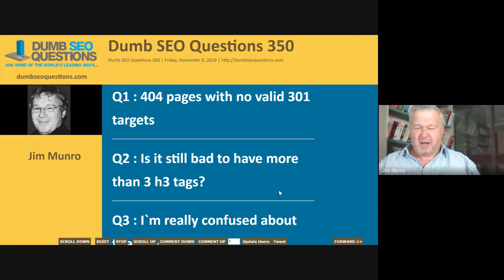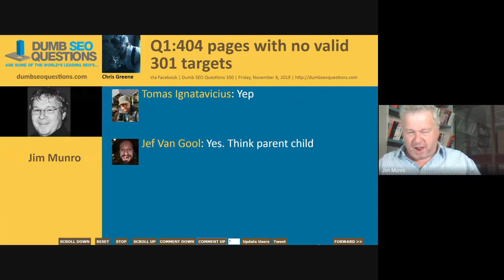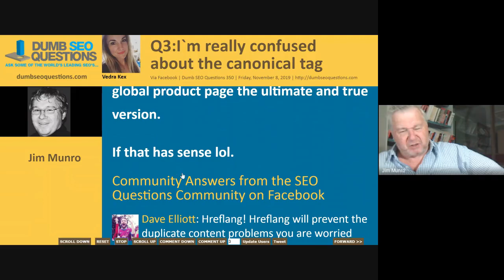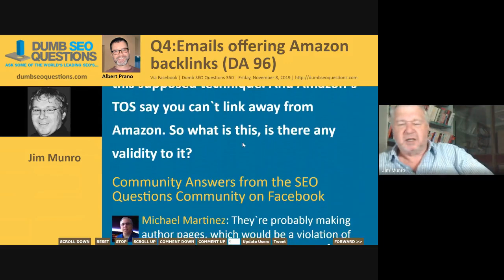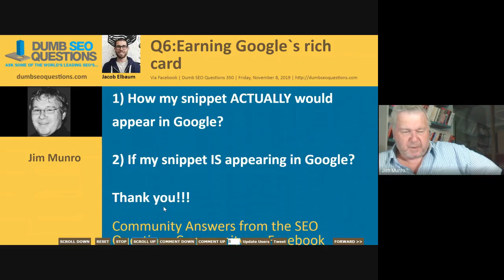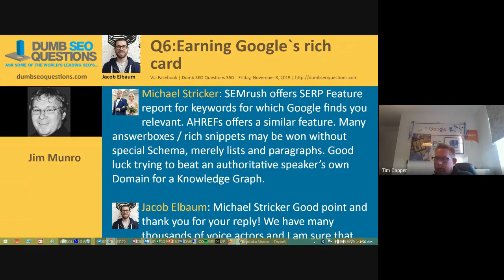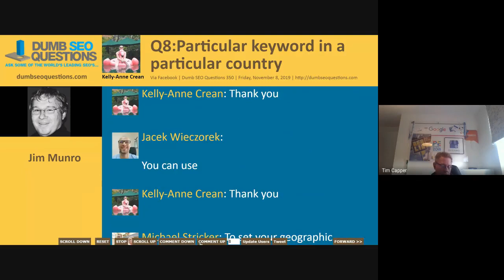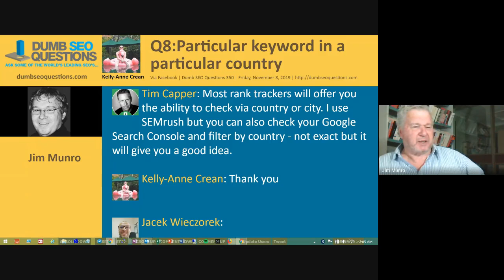Dumb SEO Questions 350.